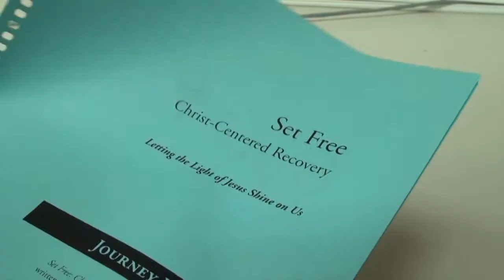EFCC 75th Annversary. Our Story Interview "Kathy Moratto"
Emmanuel Faith Community Church continues to celebrate their 75th year of God's faithfulness. Kathy Moratto shares about her personal experiences within EFCC and being part of the "Set Free" ministry.

New services streaming every Sunday (PST):
Classic - 9:00am